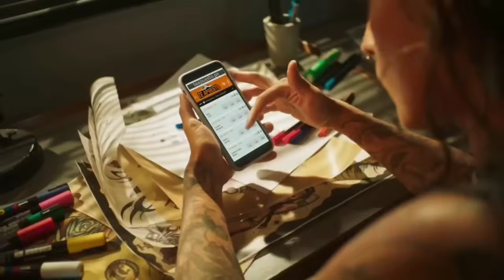Peru Vs Paraguay (0-0) - Amistoso Internacional 2024 | Partido completo